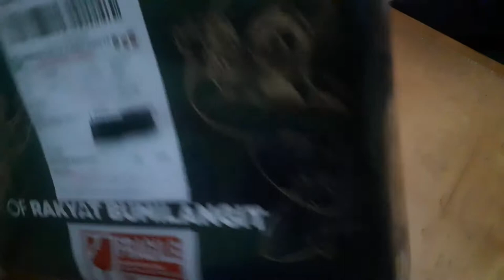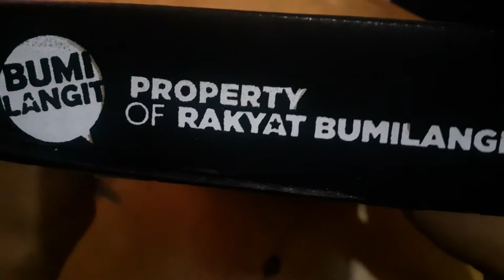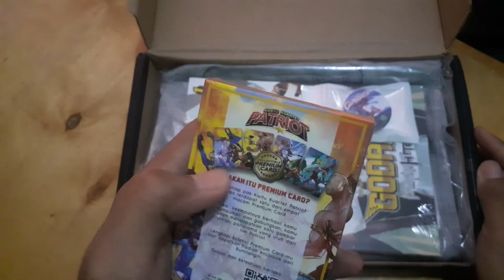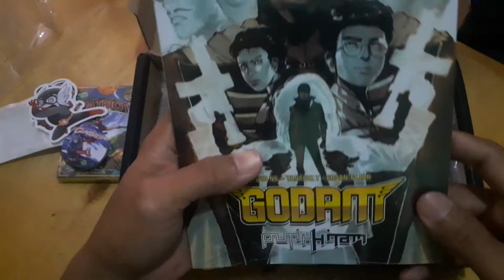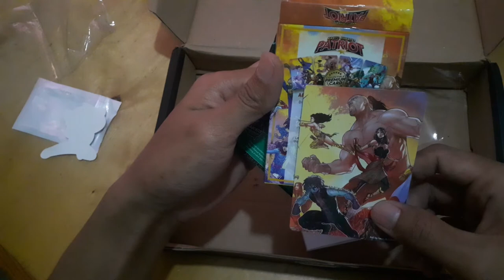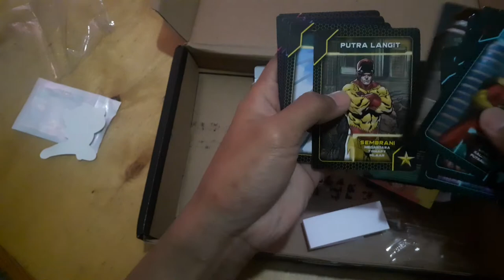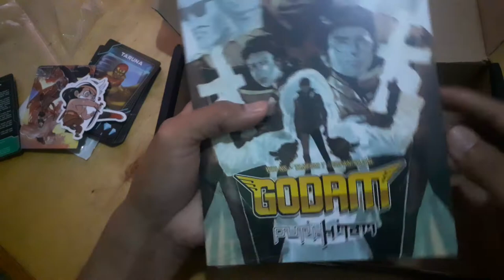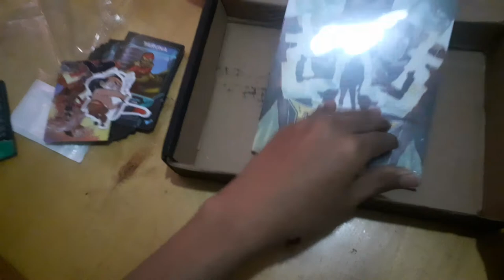UNBOXING BUMILANGIT MYSTERY BOX #1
Isinya apa yah???
Ko ada yang ga dikasih nih?? ^_^

#(ga dapet kode unik masa) ^_^